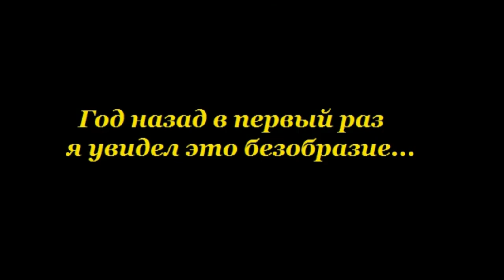ДР канала раз в году )))